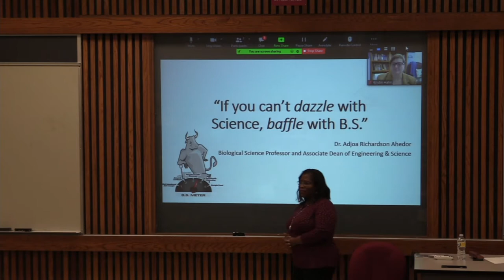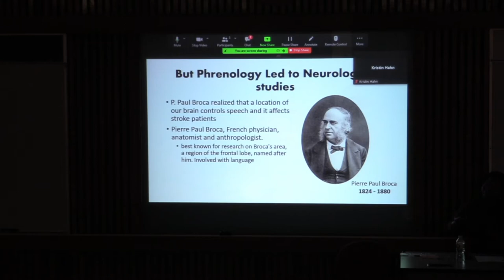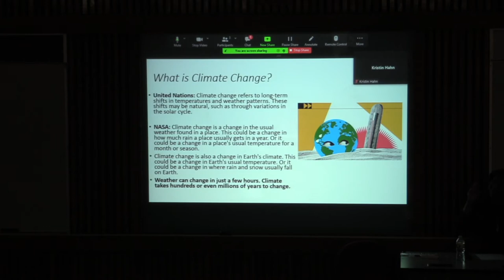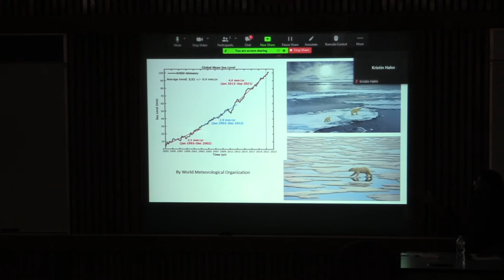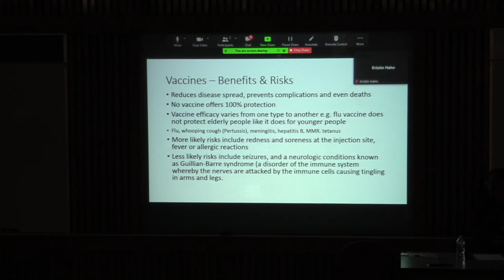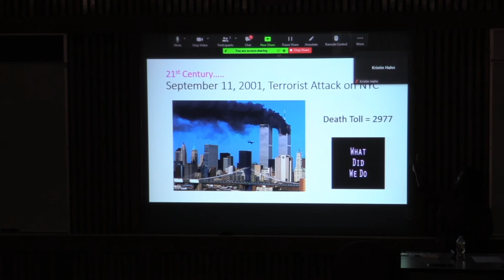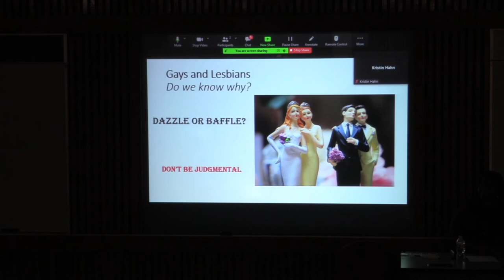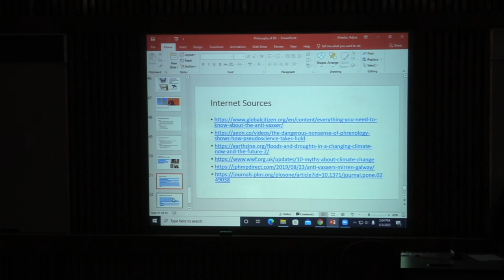Adjoa Richardson If You Can't Dazzle with Science, Baffle with BS lecture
Rose State is a community college offering more than 60 degree and skilled-occupational programs conveniently located just outside the Oklahoma City metro.